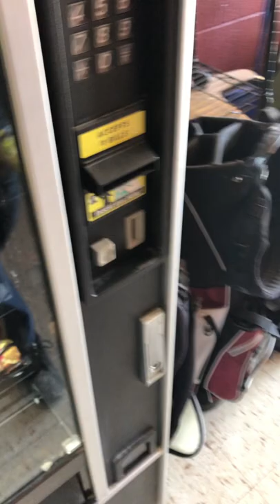Vending machines won’t take South Korean won?